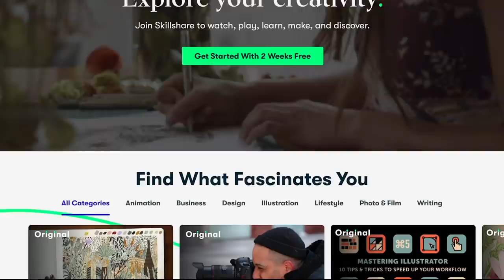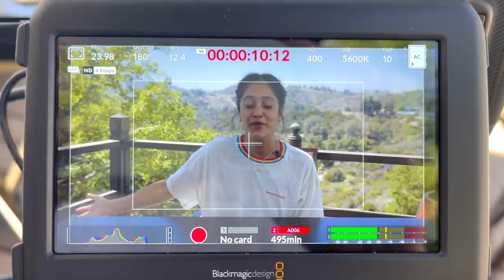Journaling Tips for Beginners - How Journaling Changed My Life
I really hope this video encourages you to start your own journey with journaling! 💛

0:00 Sponsor
1:02 Intro
1:23 What is journaling?
1:47 Who should journal?
2:15 When did you start journaling and why?
3:57 What were your initial feelings when you started journaling?
3:43 Why was it scary?
5:58 What do you write about when journaling?
8:09 When do you journal and for how long?
10:07 What are the benefits of journaling?
17:17 Advice to someone new to journaling.
20:17 What are the biggest epiphanies you’ve had from journaling?
24:16 Another epiphany.
26:35 Pleasant surprises.
28:46 What are your strengths?
30:35 Outro